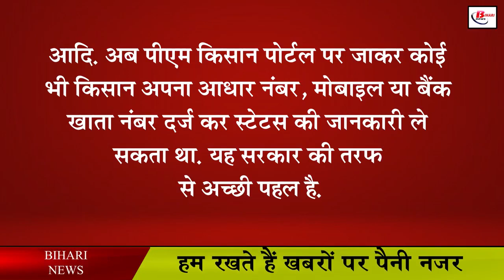PM सम्मान निधि में 7 वां बदलाव, लाभार्थियों पर पड़ेगा यह प्रभाव